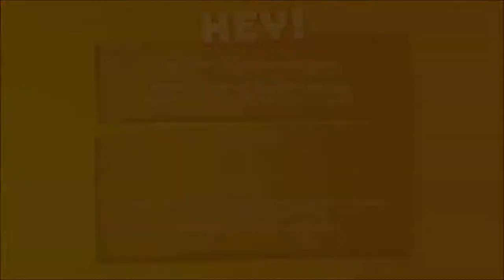SuperMash - Gameplay Trailer - Nintendo Switch | AQUV